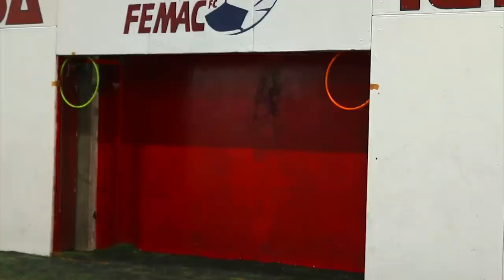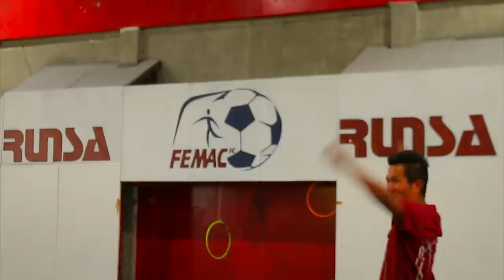El Abogado Pateador experto en retos con el balón podrá vencernos en LaReta ?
Un nuevo equipo llega para retarnos y nosotros defenderemos el honor, podrán ganarnos?